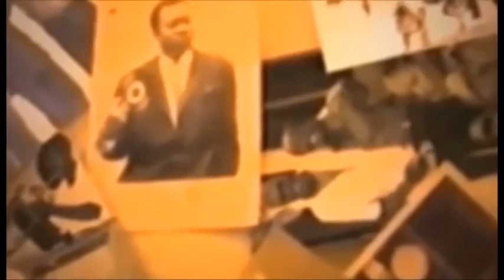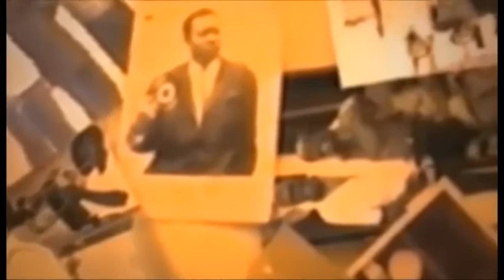pede nada ayindisi na cinema congolais botala niveau atikali na caleson ya pamba